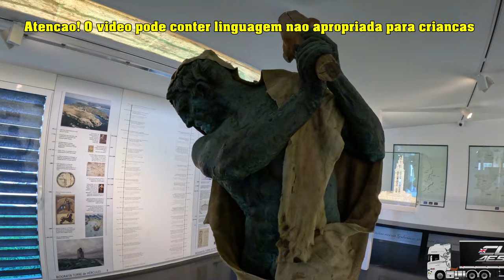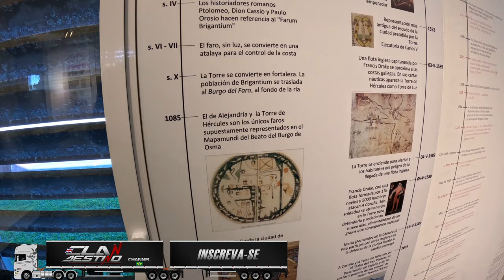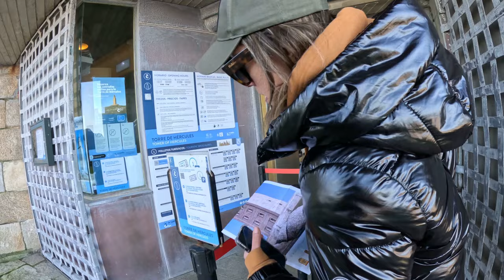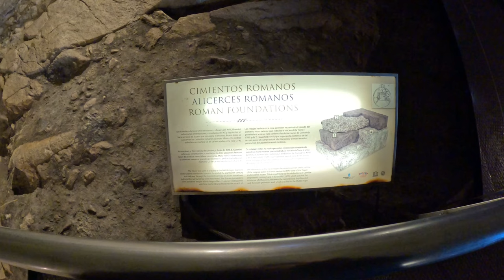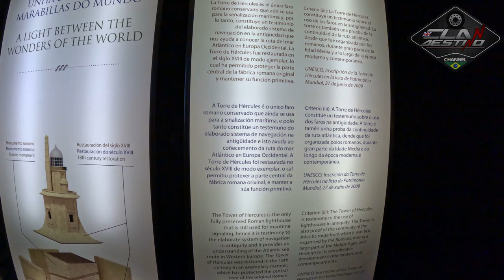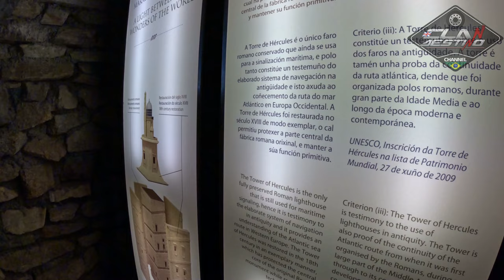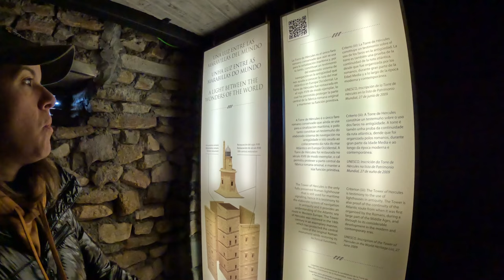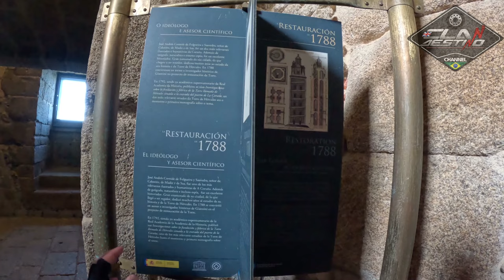Quero morar aqui